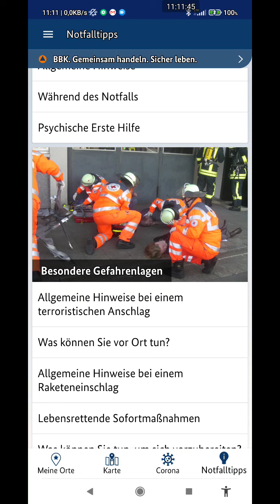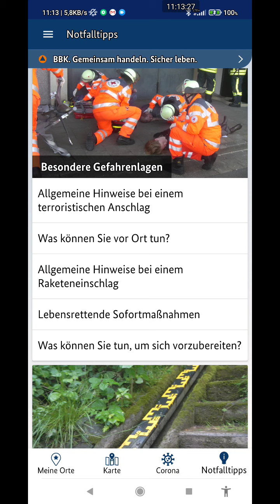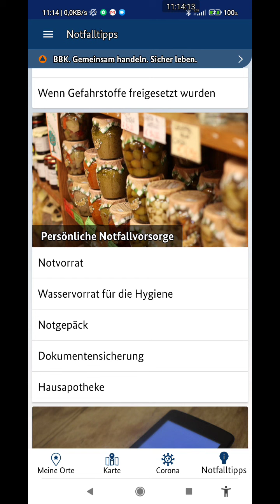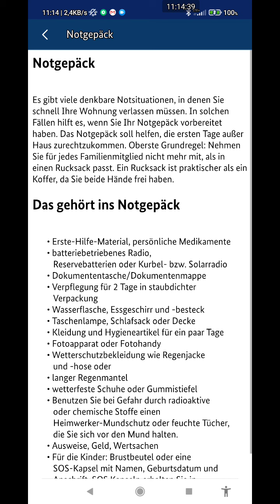App "Nina", warn App des BBK.